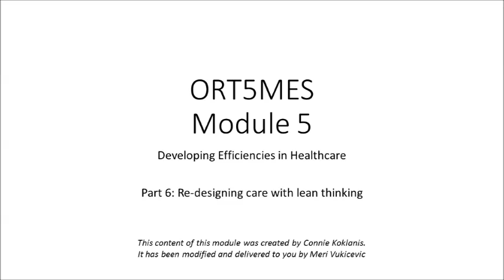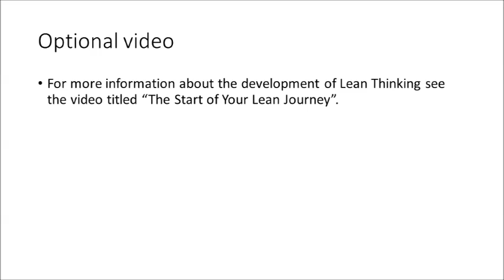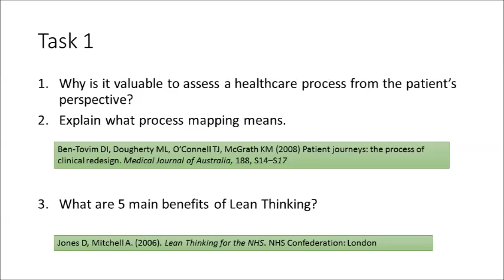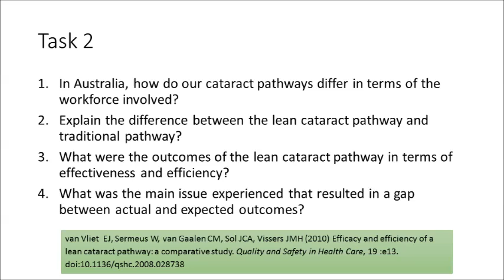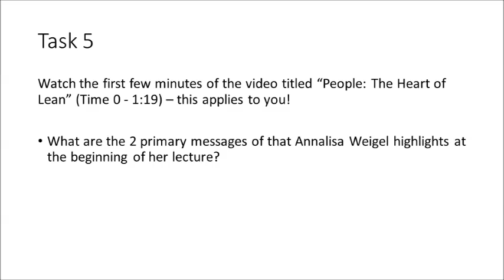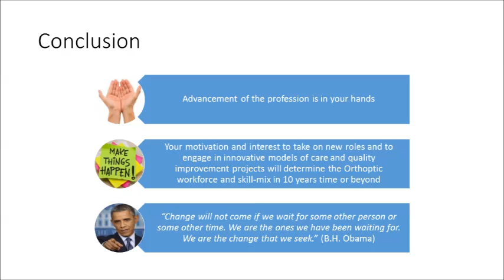Module 5 Part 6 Redesigning care with lean thinking ORT5MES